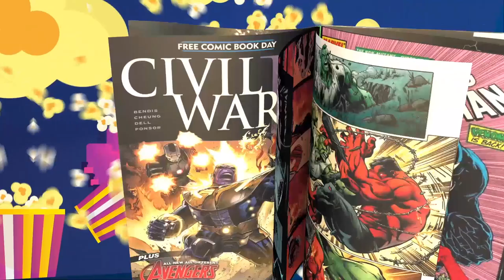TheNerdGenReport 293 The Blade Project may have found its Excuse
Blade is in trouble and has been since it was first announced.  Although the reboot or remake of this live-action character is an exciting addition to many other possibilities, it is quite clear there were no plans for this character in it's initial announcement.  Now it seems there is pressure to deliver a product. Or not?